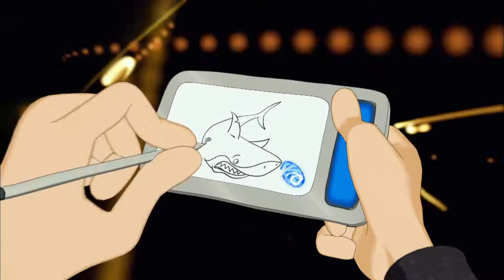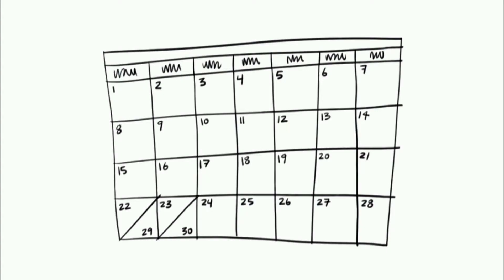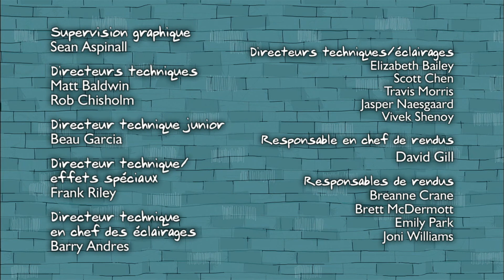Zekes Pad - épisode 20 - fêtes à gogo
"Le plaisir ne le fait à personne, si on a un costaud comme Ivo comme frère. Cela s'imagine en tous cas Piet et n'a pas plus longtemps envie que d'être valable le plus petit, les plus jeunes et les plus faibles des deux. Il veut être au plus fort et rien d'autre n'est reconnu et a pour cette raison au sens que se transformer au moyen de son bloc de signe de miracle magique en nature qui semble venir directement du center de forme. Donc, le succès ne s'adapte pas. Piet reçoit l'un sur le bonnet encore de son frère. Ainsi rien d'autre ne lui reste que mettre tout sur une carte et se transformer de nouveau : dans un géant, vraiment dans un monstre. Heureusement il ne devient pas non plus si pour l'instant cependant. Car qui veut avoir à faire déjà quelque chose avec un monstre ?